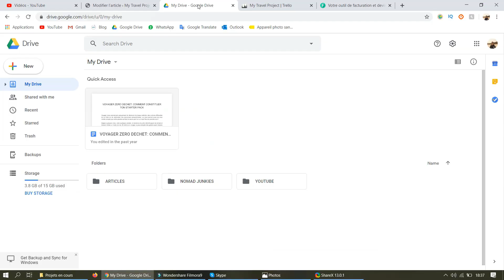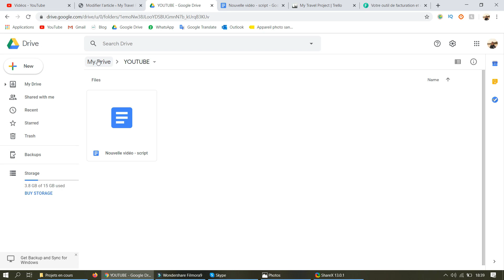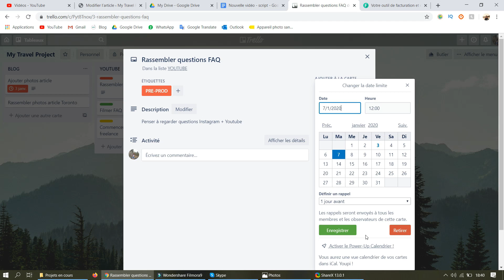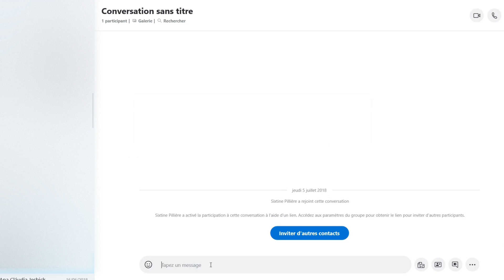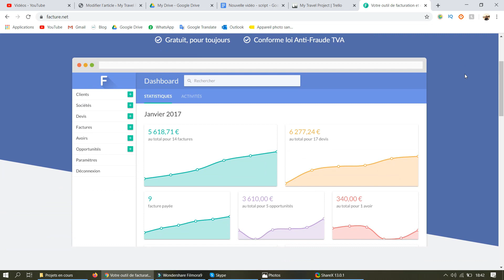TRAVAILLER EN VOYAGEANT | MES OUTILS INDISPENSABLES POUR TRAVAILLER DE PARTOUT EN FREELANCE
Yo ! Je reviens pour te parler aujourd'hui de mes outils indispensables pour travailler en voyageant !
Si tu ne le savais pas, j'ai travaillé comme freelance à temps plein pendant un an et demi, donc j'ai rapidement découvert le matériel, ainsi que les sites et applications qui m'étaient le plus utile pour travailler en tant que nomade digital !

Commente pour me dire quels sont tes indispensables de freelance/nomade digital :)

MA CAMÉRA (CANON EOS M-100)

MA GOPRO (HERO 4 SILVER)